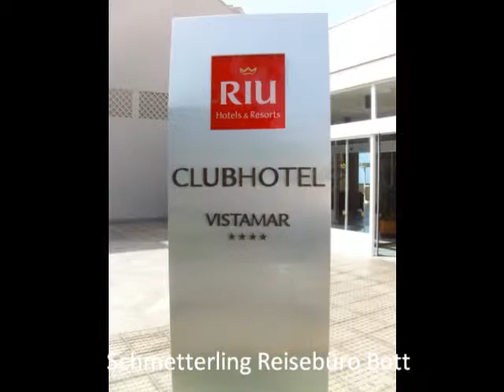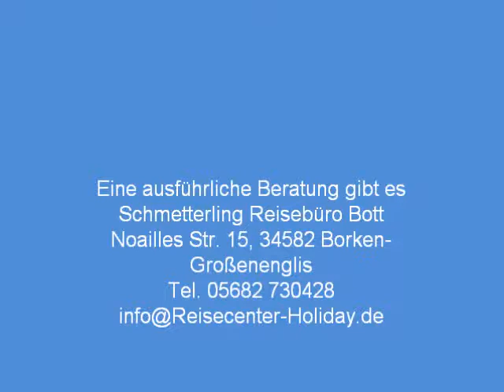RIU Clubhotel Vistamar Gran Canaria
Droben auf dem Berg